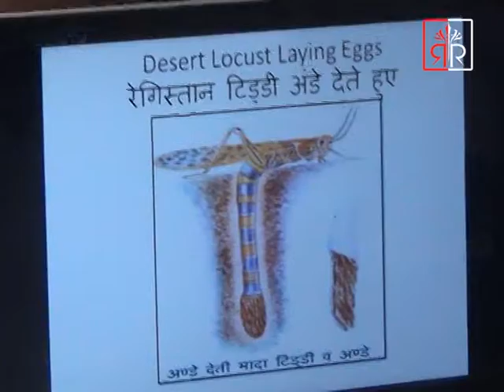टिड्डी नियंत्रण को लेकर विभाग सतर्क, फांका रोकने के लिए दल तैयार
पाकिस्तान से आई ट‍िड्डी ने राजस्थान की अशोक गहलोत सरकार की चिंता बढ़ा दी है. सरकार ने इन्हें रोकने के लिए कृषि विभाग के अधिकारियों की पूरी फौज को बाड़मेर जिले में तैनात कर दिया है. भारत-पाक सीमा से जुड़े 28 जिलों में टिट्डी ने अपना कहर मचाया हुआ है. हालांकि, प्रशासन ने दावा किया है कि हालात पूरी तरह काबू में हैं.
पश्चिमी राजस्थान के जिलों में करोड़ों की संख्या में टिड्डी के हमले की आशंका है. यहां किसानों और ग्रामीणों के लिए टिड्डी के बाद फाके के पनपने की भी चिंता बढ़ गई है. ऐसे में गहलोत सरकार ने इनसे निपटने के लिए कृषि विभाग की 11 टीमों का गठन किया है. यह टीमें बाड़मेर में बॉर्डर के गांवों में निगरानी कर रही हैं. इनमें कृषि विभाग से जुड़े कई दर्जन बड़े अफसर भी शामिल हैं, जो सीमा पर इन सब हालातों पर नजर बनाए हुए हैं.

कृषि विभाग के अधिकारी ले रहे हैं जायजा
कृषि विभाग के उप निदेशक राधेश्याम नरवाल ने बताया कि जैसलमेर जिले की तीन तहसीलों के 303 स्थानों पर कुल 14,509 हैक्टेयर में टिड्टी को नियंत्रण किया गया है. इनमें जैसलमेर तहसील में 8243 हैक्टेयर, पोककरण में 4498 और फतेहगढ़ तहसील में 1768 हैक्टेयर में टिड्डी को नियंत्रण किया गया है. उन्होंने बताया कि कृषि विभाग के अधिकारी फील्ड में जाकर नियंत्रण कार्यों का जायजा ले रहे हैं.

बॉर्डर पर कृषि विभाग के अधिकारी निगरानी कर रहे हैं.

विभाग का दावा, स्थिति नियंत्रण में
वहीं, बाड़मेर के अतिरिक्त जिला कलेक्टर राकेश शर्मा ने कहा कि कृषि विभाग के अधिकारी यह दावा कर रहे हैं कि टिड्डी नियंत्रण में हैं. जिले के 28 गांवों में टिड्डी ने दस्तक दी थी, जिन्हें चिन्हित कर नियंत्रण में किया जा रहा है. यहां पिछले दो दिनों से बड़ी संख्या में जमीन से फाका निकलने का मामला भी सामने आया है. जिसे टिड्डी नियंत्रण दल कीटनाशक दवाई छिड़कर कंट्रोल कर रहे हैं. शर्मा ने बताया कि ग्रामीणों से जहां-जहां सूचना मिल रही है, वहां विभाग की ओर से नियंत्रण का कार्य किया जा रहा है